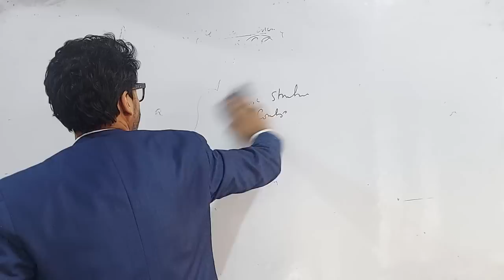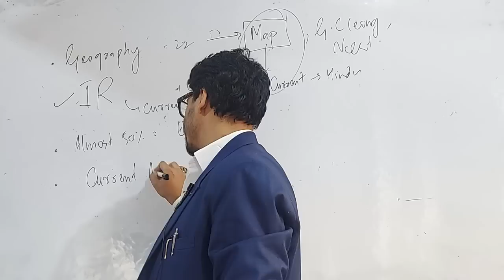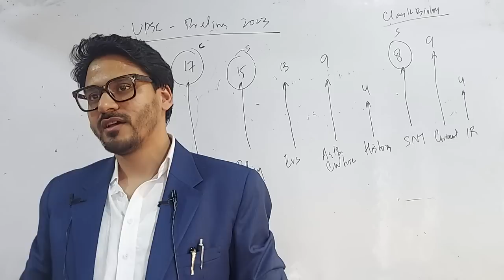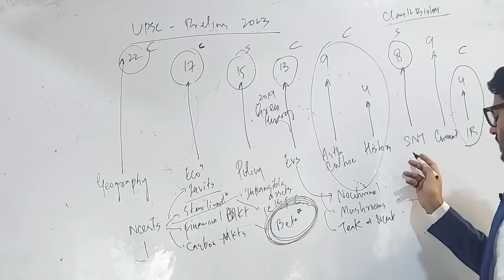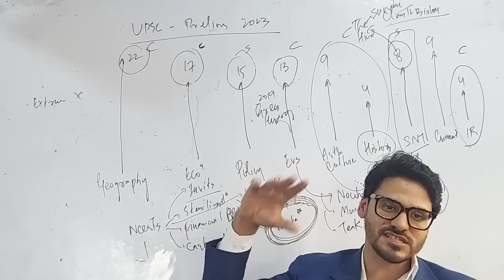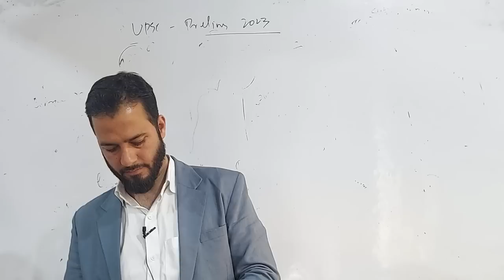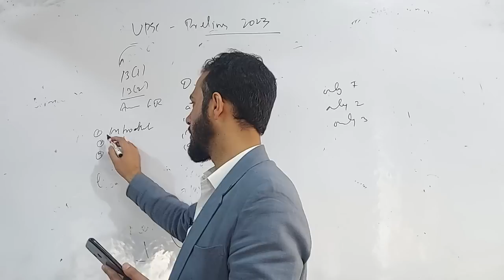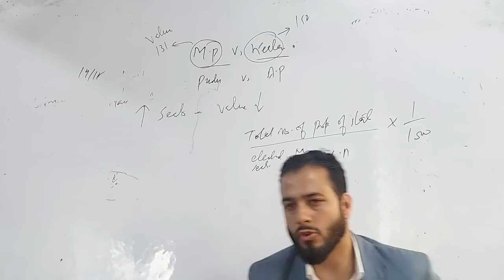UPSC - CSE 2023 : PRELIMS PAPER ANALYSIS | TEHLEEL SIR & MOMIN SIR 🔥🔥🔥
In this video, we provide a comprehensive analysis of the UPSC Civil Services Examination (CSE) 2023 Prelims paper. Join us as we delve into the key aspects of the exam, including question patterns, difficulty level, subject-wise distribution, and important topics. Our expert team will guide you through the analysis, offering valuable insights and strategies to help you understand the paper and enhance your preparation for the UPSC CSE 2023. Whether you're a UPSC aspirant or someone curious about the exam, this video will provide you with valuable information and tips to excel in the UPSC CSE Prelims. Let's crack the UPSC CSE 2023 Prelims together!

VIDEO CREATED BY : ALPHA MOTION STUDIOS - 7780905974